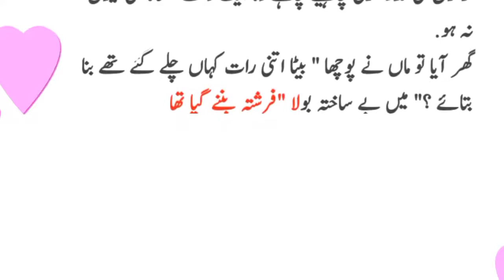فرشتہ نما انسان | Emotional story | Be helpful Tv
in my life as I was doing today. And guessed that the spiritual peace that comes from helping a helpless person is not in any other work. Definitely waiting. Two meals a day is the only thing that keeps them alive. Such people should be helped even if it is just one meal don't be